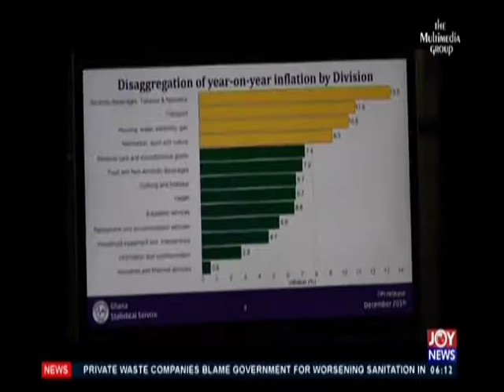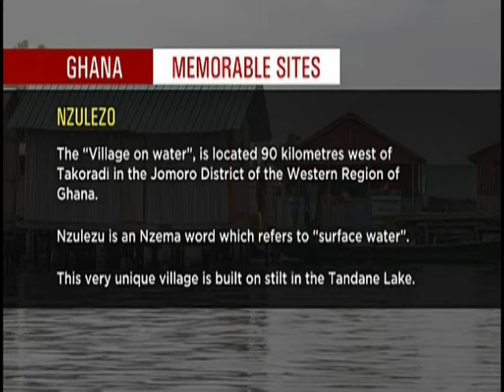AM Show Full Discussion - on Joy News (12-3-20)